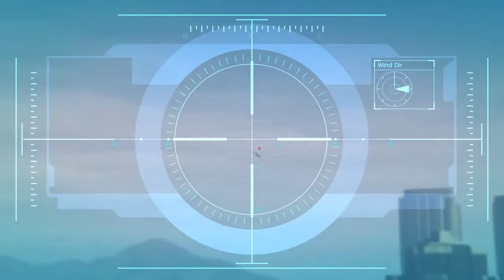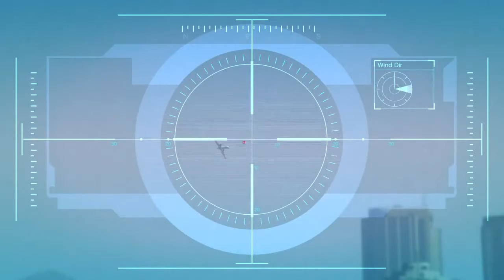Grande ritorn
Sono fuori di testa